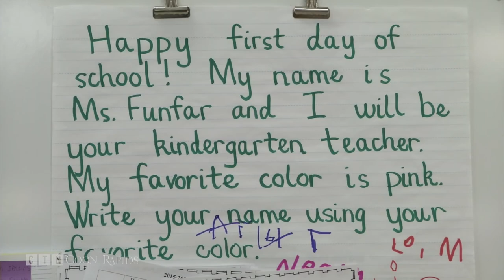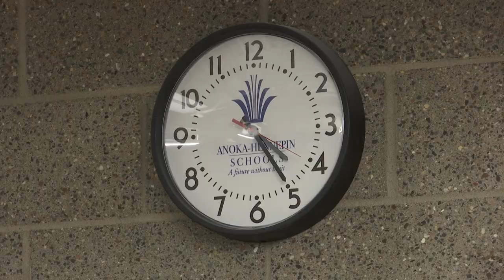Superintendent One-on-One Interview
The new school year is almost here! This week, we sat down with interim superintendent Kate Maguire of the Anoka-Hennepin School District for a wide-ranging interview just hours after 300 new teachers gathered for their first workshop. Topics included job openings, building improvements, extra help for students and more!